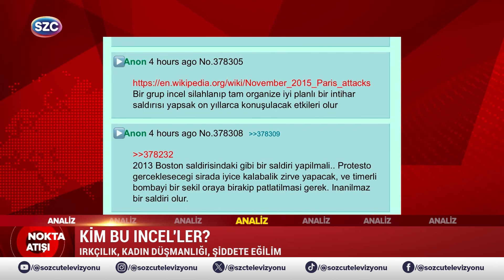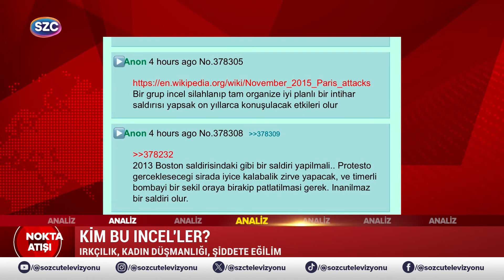Altan Sancar Öyle Şeyler Anlattı ki! Bahçeli ve Erdoğan'dan Yeni Plan! Şoke Olacaksınız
Digiturk: 60
D-smart: 93
Turkcell TV Plus: 69
Tivibu: 69
Türksat Kablo TV: 76